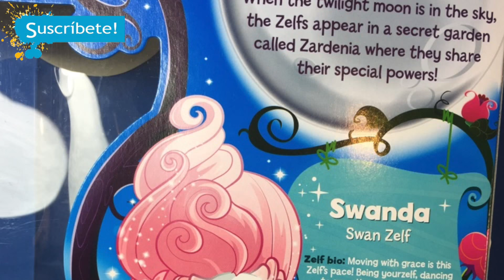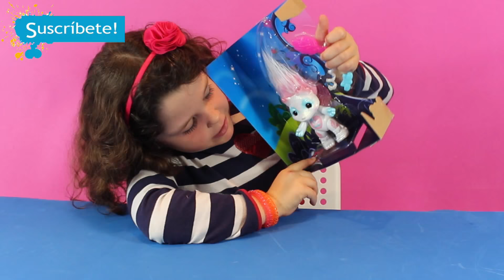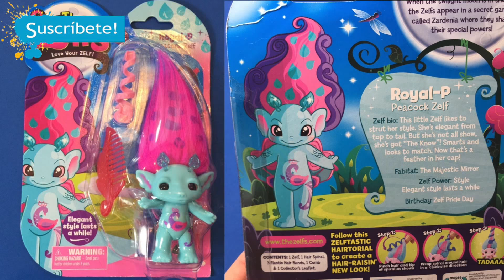ZELFS unboxing duendes *JUGUETES duendes o criaturas de jardín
Jugamos con dos zelfs preciosos, unos duendecillos muy raros a los que puedes peinar ya que tienen un pelo largo suave y en punta. ¿Cuál te gusta más? Es un video de zelfs en español, juguetes para niños originales

*** Los mejores juguetes, juegos, Play doh y huevos kinder sorpresa para que te diviertas. para descubrir juguetes de Peppa Pig, Disney, Frozen, Doctora Juguetes, Huevos Kinder, Play doh, etc...

*** SUSCRÍBETE A NUESTRO CANAL DE OCIO EDUCATIVO para descubrir manualidades infantiles, recetas sencillas y originales para niños, tutoriales de pintura y dibujo, juegos y experimentos, ideas de decoración de fiestas infantiles, tutoriales de repostería, consejos para padres y mucho más